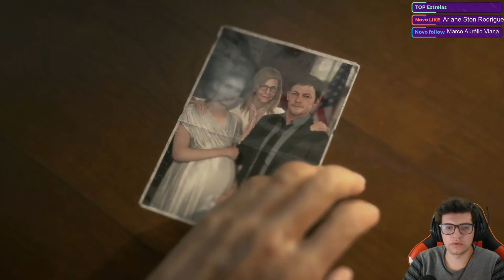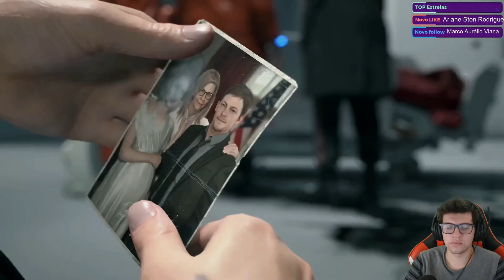Death Stranding - #2: Um mundo deserto, cujo você é um dos únicos a poder andar livremente!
🕹MEU SETUP🕹

- Placa mãe: Asus TUF Gaming B450M-Plus
- Memória: 16 GB Ram (2x8) HyperX Predator 3000mhz
- Placa de vídeo: RTX 2080Ti Galax
- PS4 PRO